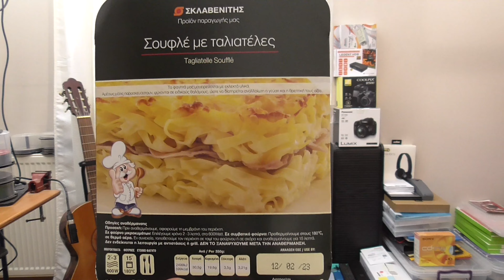Review: Σκλαβενίτης Έτοιμα Γεύματα | Σουφλέ με Ταλιατέλες ΣΚΛΑΒΕΝΙΤΗΣ 350gr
Subscribe στην PCM Ο Chef Alexios Nikoloutsopoulos Επαγγελματίας μάγειρας και (Ζαχαροπλάστης Αρτοποιός) δοκιμάζει γεύσεις από διάφορα καταστήματα φαγητού εντός την πόλης των Αθηνών με αντικειμενική κρίση για την ποιότητα και αξιοπιστία των υλικών.
Κάνοντας ένα LIKE στο βίντεο μας βοηθάτε πολύ στο να δημιουργήσουμε ακόμα περισσότερα νέα βίντεο Ζαχαροπλαστικής και μαγειρικής! Σκοπός μας είναι να βοηθήσουμε όλους εσάς που ασχολείστε αγαπάτε και ενδιαφέρεστε για την μαγειρική τέχνη!!!

ΔΕΙΤΕ ΜΕΡΙΚΕΣ ΑΠΟ ΤΙΣ ΣΥΝΤΑΓΕΣ ΜΟΥ:
Εύκολο παστίτσιο με ριγκατόνι από την Αργυρώ Μπαρμπαρίγου

Το ψωμί ΠΟΥ ΣΑΣ ΔΕΙΧΝΩ ΣΤΟ ΒΙΝΤΕΟ θα το βρείτε Διεύθυνση: Κολοκοτρώνη 78, Πεύκη 151 21 ΘΥΜΙΟΣ ΜΙΧΑΗΛ (Αρτοποιείο - Φούρνος), που εδρεύει στην Πεύκη Αττικής.Το κρασί που πίνω στο βίντεο θα το βρείτε στην λαϊκή Αμαρούσιου κάθε Σάββατο! Παραγωγός Χρήστος Πανταζής Μέγαρα Αθήνα!

Σουφλέ με Ταλιατέλες ΣΚΛΑΒΕΝΙΤΗΣ 350gr
3,80 €/τεμ

Τα αλλεργιογόνα συστατικά και τα ίχνη αλλεργιογόνων επισημαίνονται με ΚΕΦΑΛΑΙΟΥΣ χαρακτήρες.
Συνθήκες Διατήρησης
Διατηρείται στο ψυγείο στους 0°C έως 5°C.

Οδηγίες Χρήσης
Φούρνος μικροκυμάτων: Επιλέγουμε χρόνο 2-3 λεπτά στα 600Watt.
Συμβατικός Φούρνος: Προθερμαίνουμε στους 180°C, σε θερμό αέρα. Εν συνεχεία, τοποθετούμε τον περιέκτη σε ταψί του φούρνου ή σε σχάρα και αναθερμαίνουμε για 15 λεπτά.

Οδηγίες Προφύλαξης
Προσοχή! Πριν αναθερμάνουμε, αφαιρούμε τη μεμβράνη από τον περιέκτη.
Δεν ξαναψύχουμε το προϊόν μετά την αναθέρμανση.
Δεν ενδείκνυται η λειτουργία με αντιστάσεις ή grill.

ΕΞΟΠΛΙΣΜΟΣ ΒΙΝΤΕΟΣΚΟΠΗΣΗΣ
2X Sony Digital Videocamera FDR AX43  - 4K
ΦΩΤΙΣΤΙΚΑ:
2Χ Φωτιστικό Δαχτυλίδι 26cm Ring Lamp Light LED
3200k έως 5600k (Έντονο λευκό - Φυσικό λευκό - Θερμό λευκό)
ΗΧΟΣ(AUDIO)
Rode VideoMic Rycote
ZΟΟΜ H2n APH-2n Bundle
OLYMPUS LS-11
ΤΡΙΠΟΔΑ
2Χ Sentio Τρίποδο Φωτογραφικής TR-800
VIDEO EDITING SOFTWARE
Wondershare Filmora Pro V 2021 Video Editing Software
Adobe Premiere Pro CC 2019. Video Editing Software

Δείτε αναλυτικά ΠΟΛΛΕΣ συνταγές μαζί με φωτογραφίες στην ιστοσελίδα μας
ΔΗΜΟΣΙΟΓΡΑΦΙΚΟ ΜΕΛΟΣ ΤΗΣ  ΕΝΩΣΗΣ  ΔΗΜΟΣΙΟΓΡΑΦΩΝ ΠΕΡΙΟΔΙΚΟΥ ΚΑΙ ΗΛΕΚΤΡΟΝΙΚΟΥ ΤΥΠΟΥ (Ε.ΔΗ.Π.Η.Τ) ΜΑΚΕΔΟΝΙΑΣ – ΘΡΑΚΗΣ.